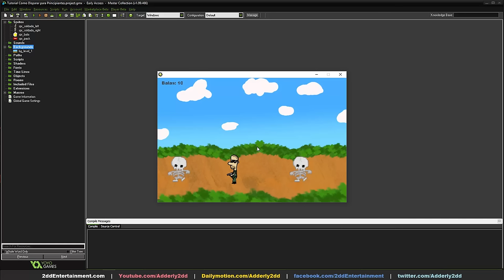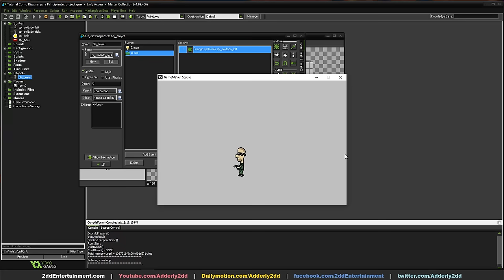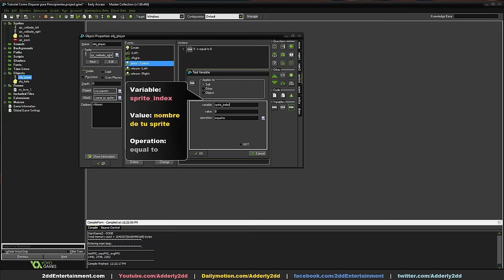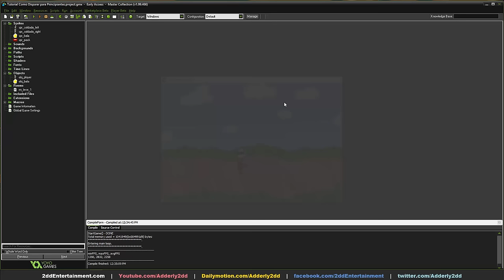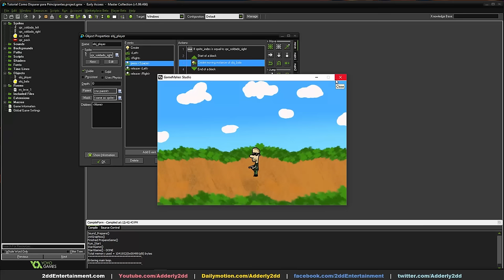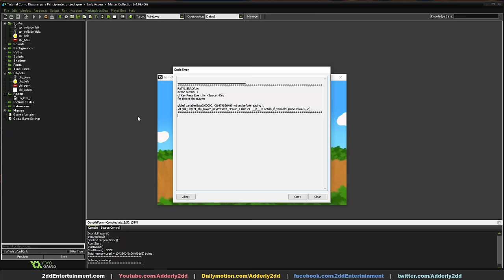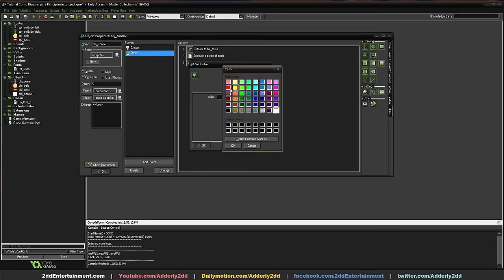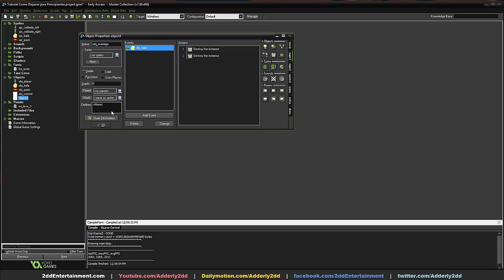Hacer Objeto Disparar - Tutorial para Principiantes GameMakerStudio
En este tutorial aprenderás como hacer que tu personaje u objeto tome municiones y que se agreguen balas o municiones para dispararle a tus enemigos en el juego. Y con este mismo método puedes colocar arcos y flechas o lanzar piedras... Lo que tu imaginación permita!

NOTA:
Este vídeo es un Re-Make de un viejo tutorial que hice, pero esta versión es utilizando GameMaker:Studio y es más explicita; Explicada con mas detalles para los principiantes, utilizando D&D.

Compatible con GameMaker 8 & 8.1